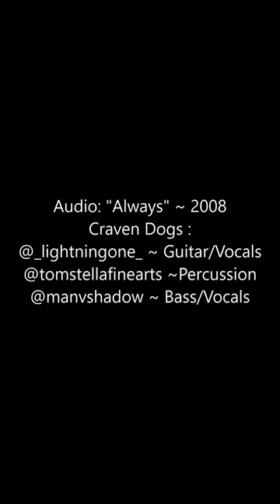Making "Tina's Grandchild" - Work in Progress | manVshadow - Michael E. Voss Fine Art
Oil on canvas 11"x14" WIP soon to be delivered.